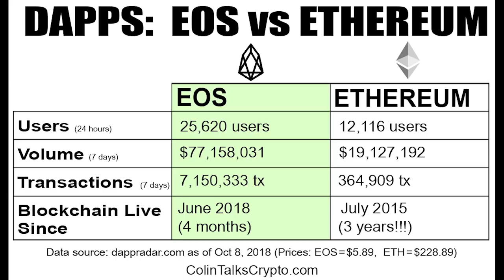Vlad Zamfir (developer for Ethereum's Casper) speaks about EOS in May 2018. Was he right?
Since 2014, Vlad Zamfir has been a researcher with the Ethereum Foundation, a non-profit organization that supports the development of the Ethereum platform.

He is the lead developer of the Casper protocol upgrade, the initial version of which was published in November 2017. If successful, Casper would shift Ethereum from being a proof-of-work coin to a proof-of-stake coin and help achieve large-scale network scalability.

He gives his predictions for EOS. Was he right?

⚡Colin Talks Crypto⚡ addresses/wallets:

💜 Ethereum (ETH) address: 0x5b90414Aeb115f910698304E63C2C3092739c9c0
💜 Bitcoin Cash (BCH) address: qpzc3apy9s8x2qtlqxxgnalfxtzgnkg5nq352w9k2t
💜 Bitcoin (BTC) address: 1Da6ivdriJpzqnLkNEa1XnKk5nGCiyRZrF

T-shirts and merchandise available. Because... why not?